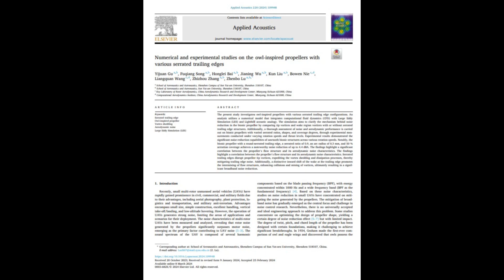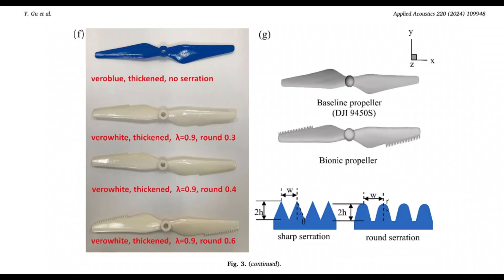Noisy Drones Are Finished... Thanks to Owls!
🔍 Video Description:
Why are drones so loud? In this video, we explore how owl-inspired designs could solve the noisy drone problem, making them quieter and more efficient—changing the game for military and research applications

👩‍🔬👨‍🔬 Authors of the research paper:
Yijuan Gu, Fuqiang Song, Honglei Bai, Jianing Wu, Kun Liu, Bowen Nie, Liangquan Wang, Zhizhou Zhang, Zhenbo Lu.

🌟 About the channel:
Welcome to BioByte! I break down peer-reviewed research papers into bite-sized, engaging videos that showcase how science is shaping our world today. My mission? To inspire curiosity and help spark the next big idea! 💡

📜 Chapters:
0:00 Introduction
0:45 Problem
1:43 Introducing the Research Paper
2:23 What did the Researchers do?
3:10 What did they discover?
4:00 My Opinion
4:25 Meme of the Week
4:31 Become a Byter!